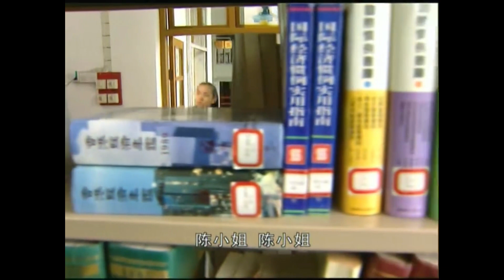犯罪反腐电视剧【逍遥法外】22 | 黑帮老大在手进行了一系列惊世骇俗的犯罪恶迹后，开始隐姓埋名，后被警察查出蛛丝马迹，跟警察斗智斗勇的故事（赵燕国彰/于慧/王力/冯国强）❤️热剧连播